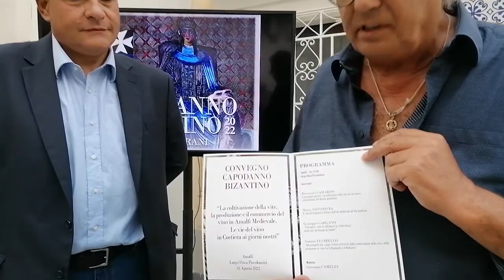Capodanno Bizantino 2022 intervista Camardo